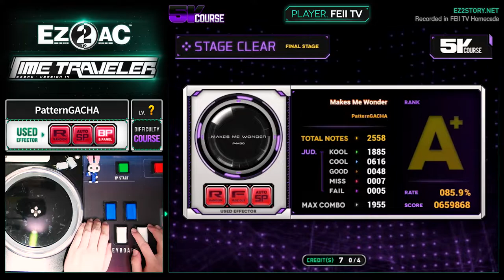[EZ2AC : TT] 5K Course (?) Makes Me Wonder [PatternGACHA]